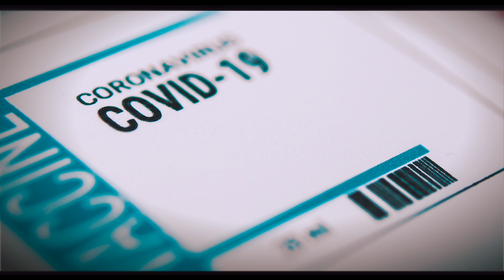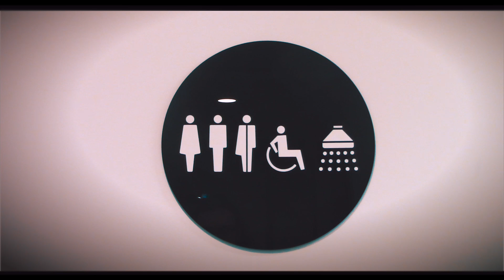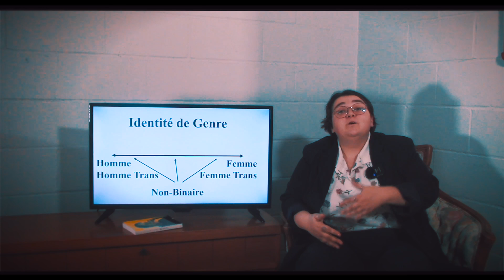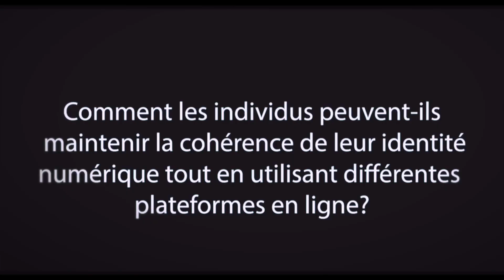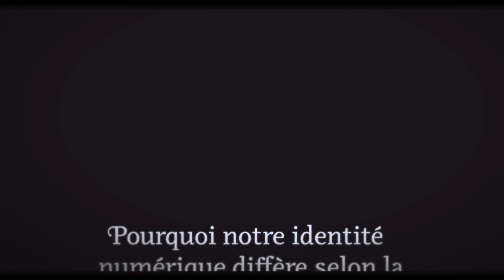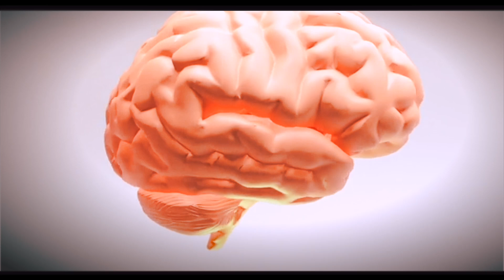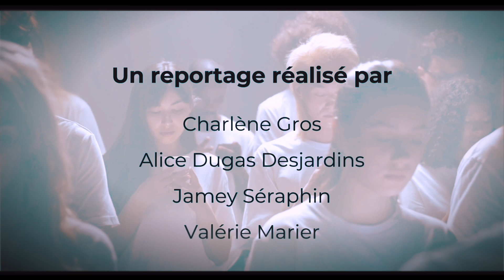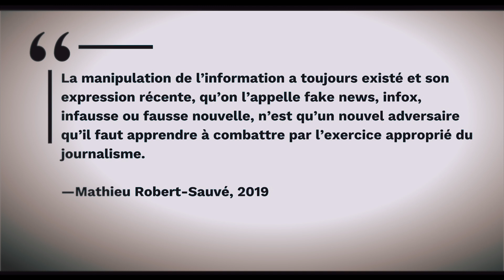Social : vulgariser la science (épisode 1)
Dans le cadre d’un cours de vulgarisation scientifique au baccalauréat, un groupe d’étudiantes et d’étudiants du Département de communication de l’Université de Sherbrooke ont accepté de relever un défi : réaliser des reportages vidéo vulgarisant des phénomènes, des réalités qui concernent la recherche en sciences sociales. Bienvenue à SOCIAL.